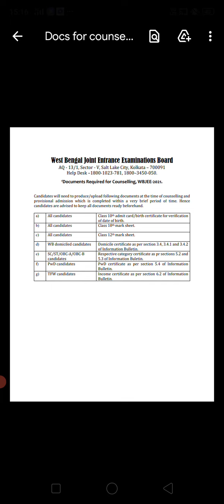Documents Needed For Wbjee 2021 Counselling | wbjee counselling process | wbjee preparation tips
Hi Guys
In this video I have given you the information regarding the documents needed for Wbjee 2021 Counselling.

Topics Covered
1)wbjee 2021
2) Documents required for Wbjee
3)wbjee Counselling Process

Fair use in a use permitted by copyright statute that might be infringing.